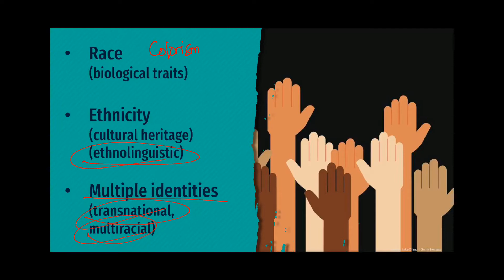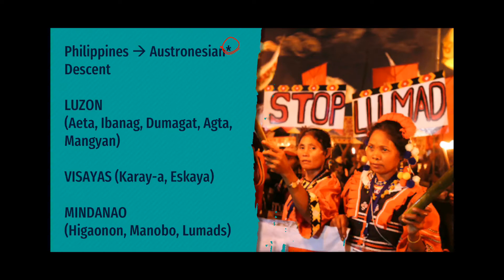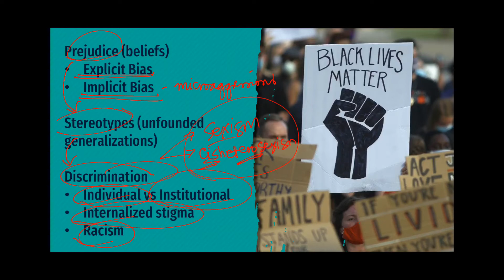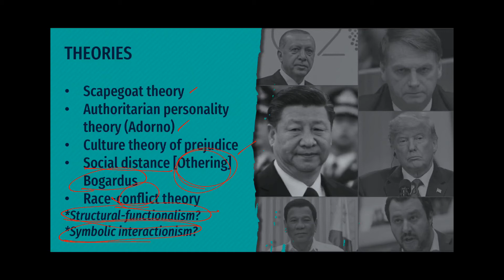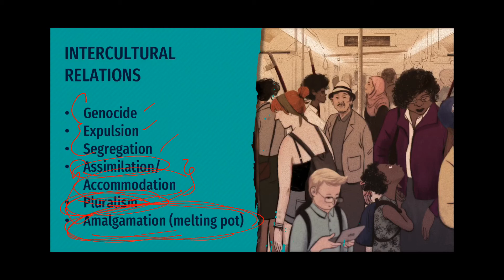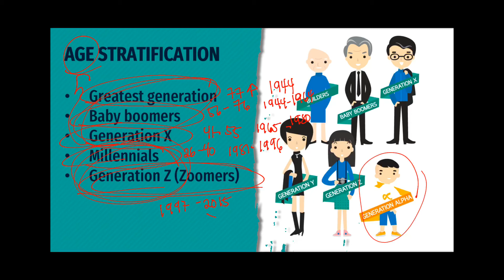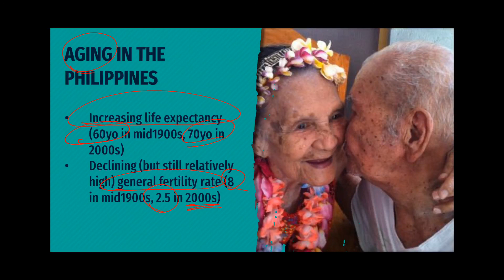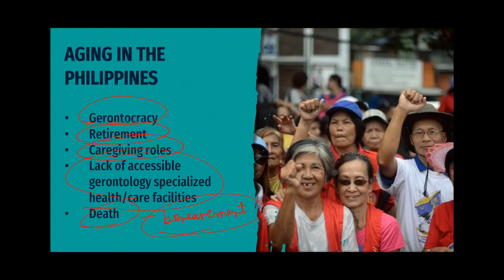Race and Ethnicity (with Aging)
Contents: Race, Ethnicity, Intercultural Relations, Aging and Ageism